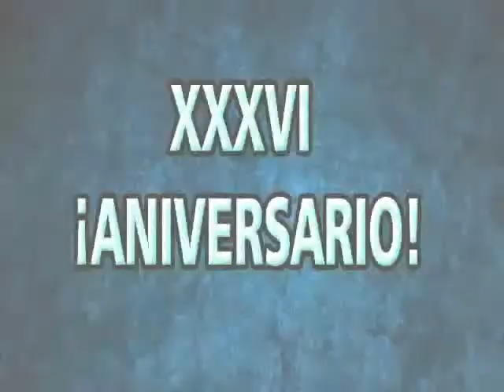36 ANIVERSARIO IGLESIA "RIOS DE AGUA VIVA" SAN JOSÉ LOS TIESTOS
Campaña a realizarse en el Campo de Futbol de San José Los Tiestos, Santo Domingo, Suchitepéquez; jueves 2 y Viernes 3 de Febrero.  Invita: Pastor Samuel Orellana y Amada Congregación.